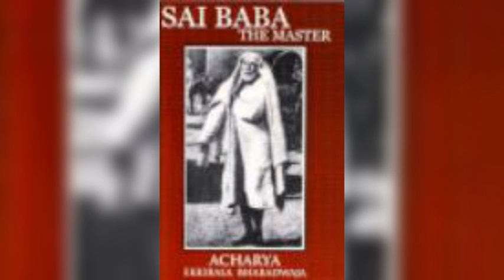sai baba the master chapter 10